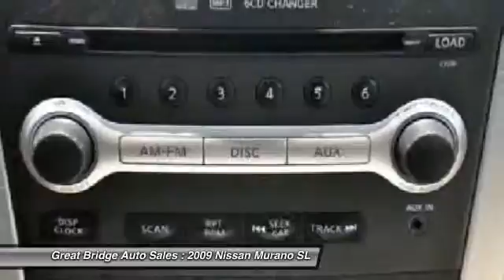2009 Nissan Murano SL Chesapeake VA 23320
2009 Nissan Murano SL